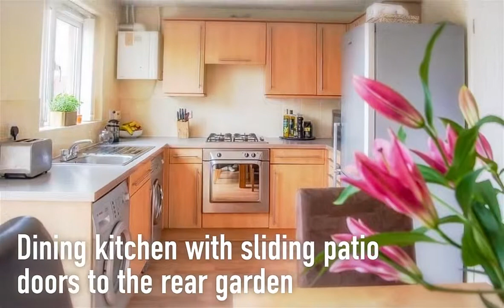77 Kersehill Crescent, Falkirk, Stirlingshire 1